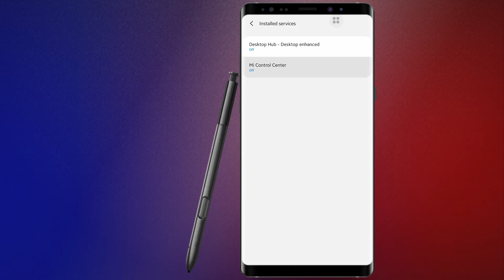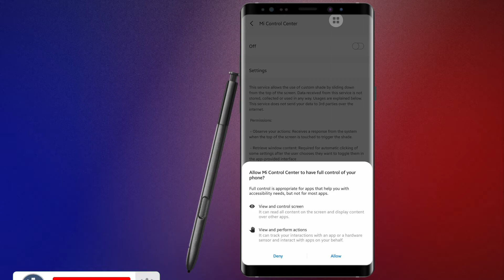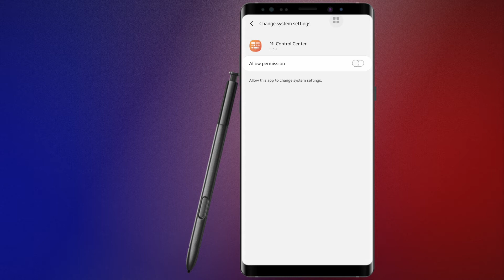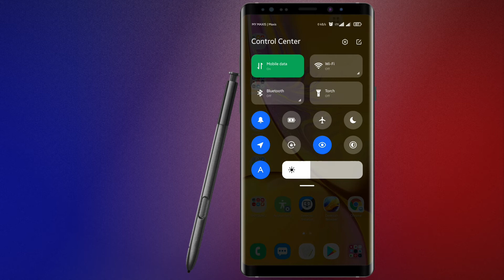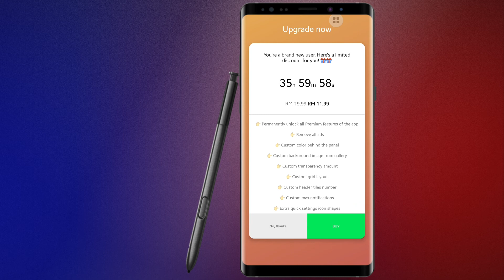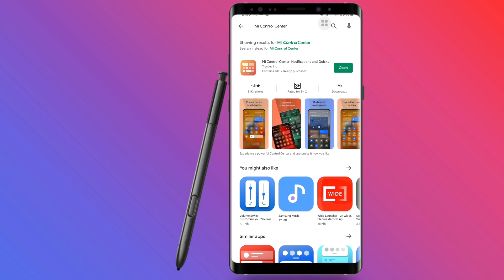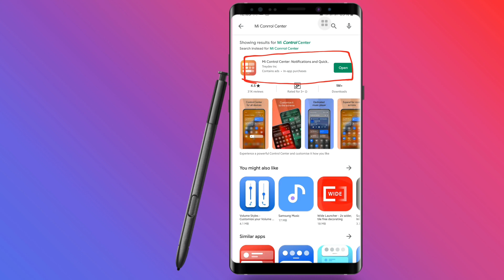Mi Control Center: Notifications and Quick Actions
Hi Today I will Show You How To Setup Mi Control Center: Notifications and Quick Actions

Mi Control Center will change the way you use your phone. Separate your quick settings from your notifications. Swipe down from the left of the status bar to read your notifications and from the right side to control your device settings and perform meaningful actions. Trigger areas can be customised as you wish.

You can change your phone to MIUI and iOS design very easily and in few steps, then configure everything to your preference.

Main Features
Two different layouts: combined notifications and quick toggles, or separate with control centre Similar to MIUI 12+.

◎ Full color customization: Take the base layout and color all the elements how you like.

◎ Powerful customisation options
- Useful icons with your current device information
- Choose your own profile picture to be displayed in the shade.
- Choose between a number of tile icon shapes (circle, square, teardrop, gradients and more)
- (Pro) Change quick settings grid layout (ie. number of columns and rows).

◎ Adjustable background types: Choose a solid color, live or image static blur. Change the transparency and blur amount.

◎ Advanced notifications: Get it, read it, snooze or dismiss.

◎ Advanced music: Dynamic colors based on the currently playing album artwork. You can skip to any part of the track right from the notification's progress bar.

◎ Quick reply: Reply to your messages as soon as you see them. For all Android devices.

◎ Auto bundled: Tired of that one app that spams you notifications? Now they're all grouped together, for easy control.

◎ Custom background picture: Pick your favorite image to be displayed in the shade.

Completely change the way your use your Android phone today with Mi Control Center!